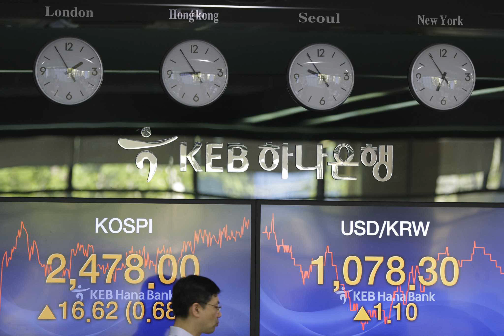World stocks mixed as Trump decision on Iran deal approaches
European stock markets are mostly lower after a day of gains in Asia, as a decision by U.S. President Donald Trump looms on whether to pull out of the U.S. nuclear deal. KEEPING SCORE: Germany's DAX dropped 0.5 percent to 12,878 and the CAC 40 in France lost …